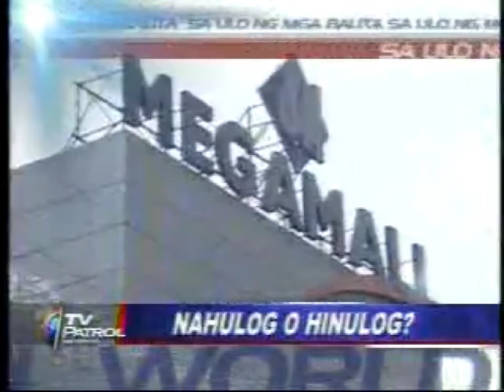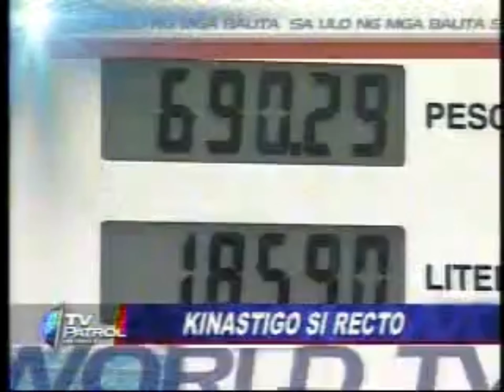ABS-CBN - NACA Opener + TV Patrol World Headlines + OBB [JUN-11-2009]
headline + OBB of TV Patrol World🌏🌍🌎.